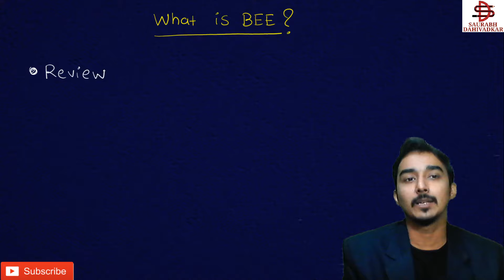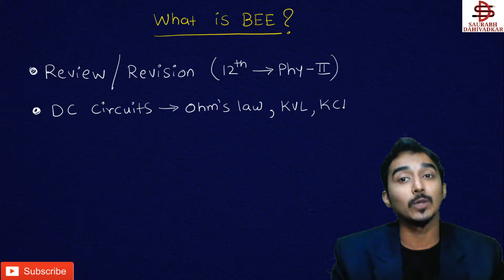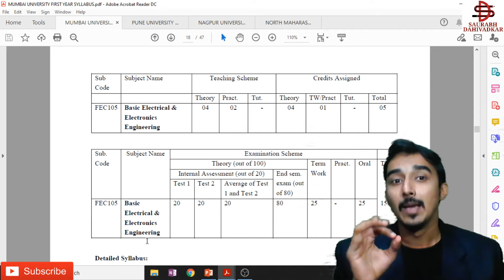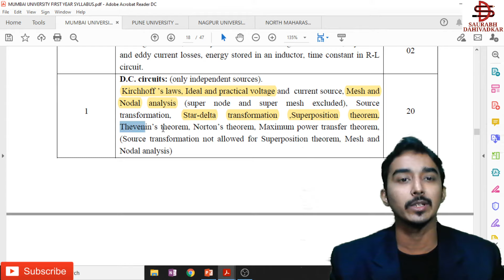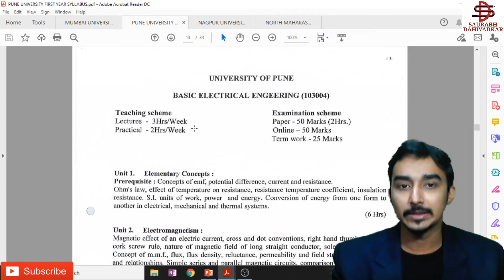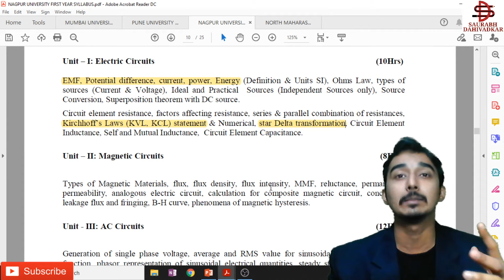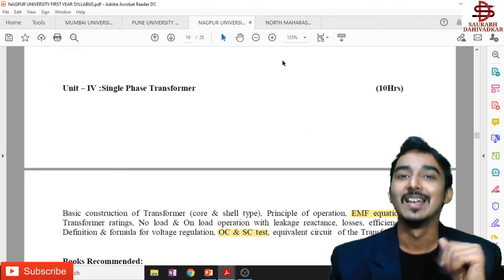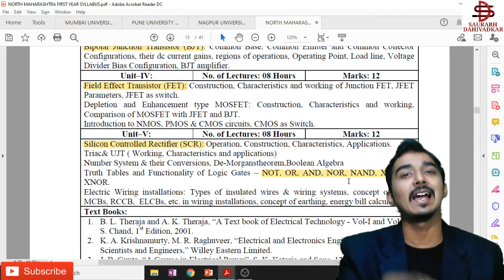BASIC ELECTRICAL & ELECTRONICS | BEE | S-1 | FIRST YEAR ENGINEERING | SEM-1 | SAURABH DAHIVADKAR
** Electronics engineering is that branch of electrical engineering concerned with the uses of the electromagnetic spectrum and with the application of such electronic devices as integrated circuits and transistors.